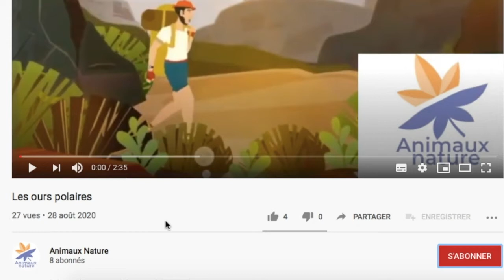Les dauphins - emission par les enfants - AnimauxNature (petit exposé scolaire)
Présentation des dauphins sauvages, leur habitat, leur nourriture, leur habitude de chasse,  leur interaction sociale.  Présentation des bébés dauphins et de parents.
Ils sautent dans les vagues et jouent.
Interactions avec les pécheurs.

Video non-commerciale à destination pédagogique
Sources: wikipedia

Dauphin commun
Documentaire animalier
Petit exposé scolaire